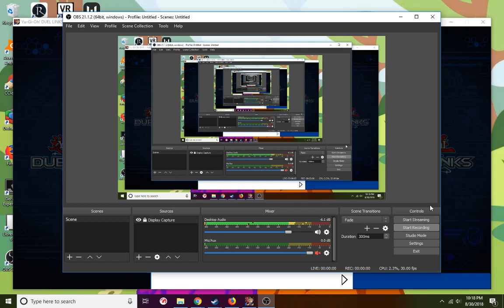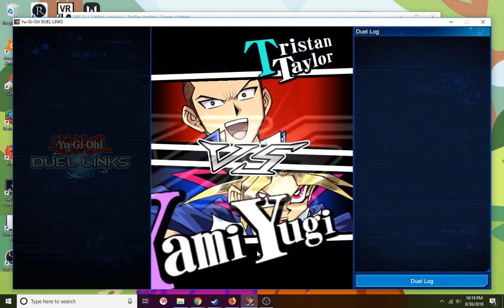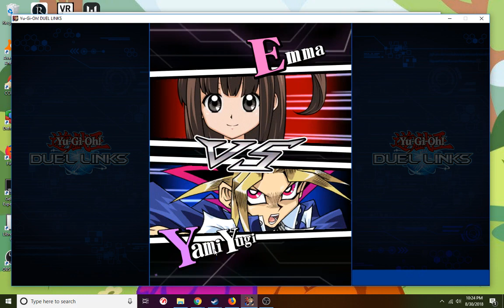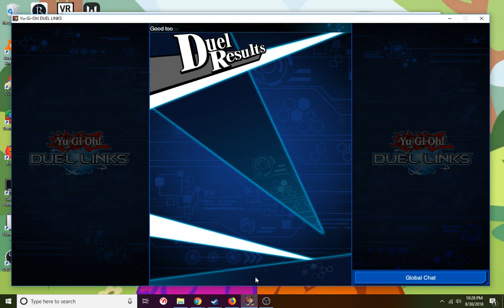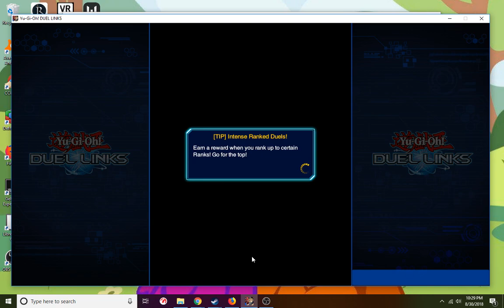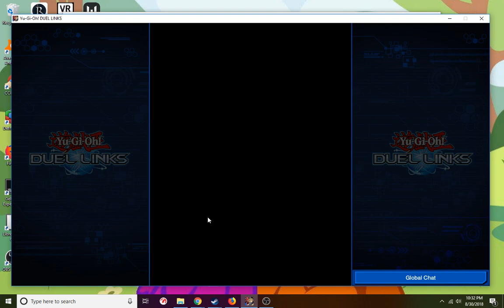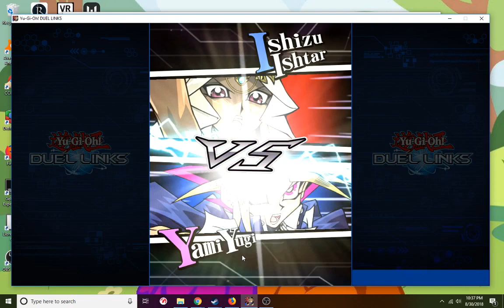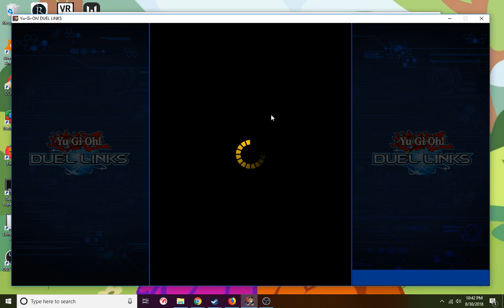Yu Gi Yo Dule links ( I think I am op a little bit )